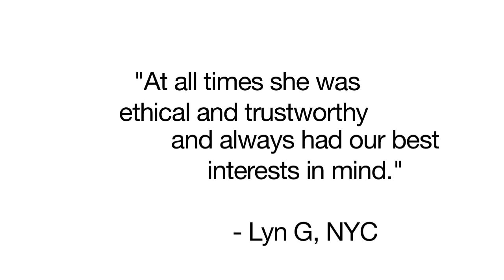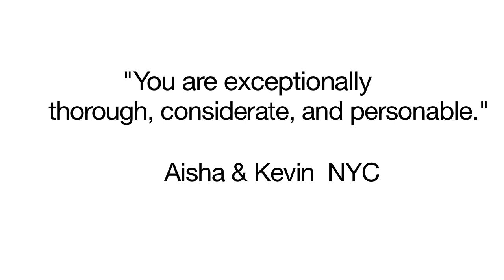NYC Real Estate: Jill Raff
HI! It's nice to meet you. When you need any Real Estate help to sell, buy, or invest, I will give you and your referrals, excellent personal care to protect your interests always!  See what past clients have to say of their experience working with me.